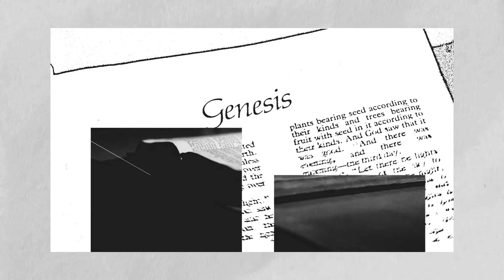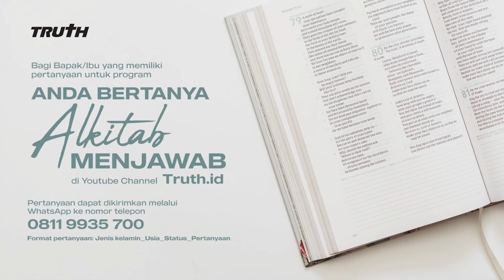LIBIDO ISTRI RENDAH, BAGAIMANA SUAMI HARUS BERSIKAP? | ABAM (332) | Pdt. Dr. Erastus Sabdono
Berikut informasi pertanyaan dan stempel waktu ABAM ep. 332:
00:00 - Shalom!
00:38 - Melanjutkan informasi di ABAM 324, pada 1,5 tahun yang lalu, istri saya sudah pernah meninggalkan saya karena permasalahan rumah tangga. Namun, Ia kembali setelah saya bujuk. Sejak 2 bulan lalu, istri kembali meninggalkan saya karena sejumlah persoalan. Mohon arahan bapak.
11:20 - Menurut 1 Tesalonika 4:16-17, apakah kita yang sudah hidup benar tidak akan menghadap takhta pengadilan Kristus? Jika tetap menghadap takhta pengadilan Kristus, apakah itu untuk menentukan upah pelayanan kita?
18:54 - Apakah orang percaya terikat dengan dosa turunan? Bagaimana cara menyikapinya?
21:48 - Istri saya enggan berhubungan seksual padahal saya memiliki kemampuan seks yang prima. Saya bahkan tergoda untuk berhubungan dengan perempuan lain. Mohon pencerahan Bapak.
27:51 - Mengapa saat makin cinta Suara Kebenaran, kehidupan justru makin terseok-seok?

Bagi yang rindu bertanya, silahkan kirimkan pertanyaan anda ke:
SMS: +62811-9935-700